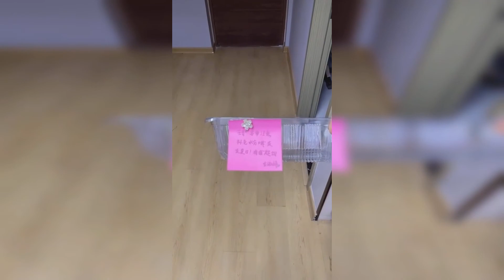我……是说错什么了吗？ 她总是能给我带来一些意外收获！